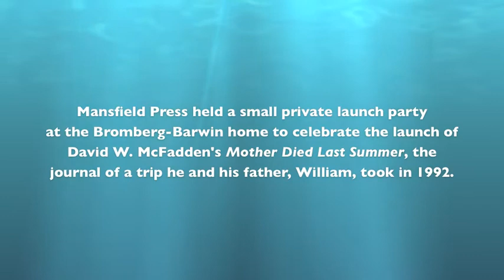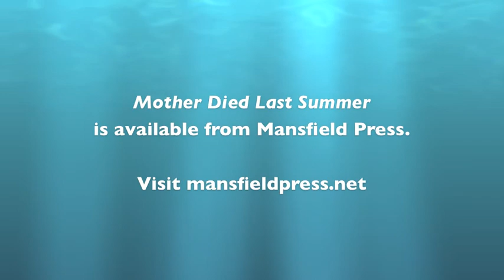David W McFadden and Bill McFadden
On March 24, 2013, Mansfield Press held a small private party at the Bromberg-Barwin home in Hamilton, Ontario, to celebrate the launch of David W. McFadden's Mother Died Last Summer, the journal of a trip to Europe David took with his father, William, in 1992.

William, then 99, wrote the introduction to the book. Here, David reads that introduction to William for the gathered fans, friends and family — and the mayor of Hamilton.

Visit mansfieldpress.net